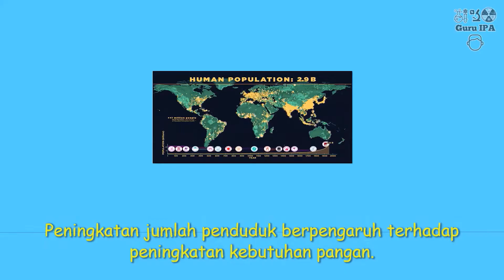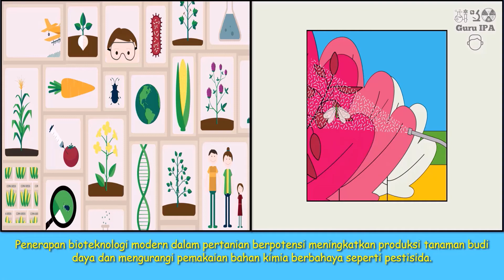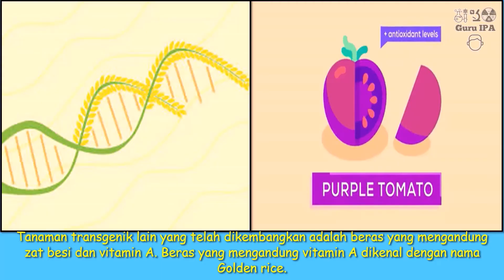penerapan bioteknologi di bidang pertanian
Bioteknologi pertanian adalah metode yang melibatkan makhluk hidup atau organisme untuk menghasilakn produk baru dalam bidang pertanian sehingga bermanfaat untuk kehidupan manusia. Penerapan bioteknologi dapat meningkatkan produktivitas dalam bidang pertanian. Mari kita simak penjelasannya dalam video berikut. Selamat belajar.

Attribution :
Indonesia. Kementerian Pendidikan dan Kebudayaan. Ilmu Pengetahuan Alam/Kementerian Pendidikan dan Kebudayaan.-- . Edisi Revisi Jakarta: Kementerian Pendidikan dan Kebudayaan, 2018.